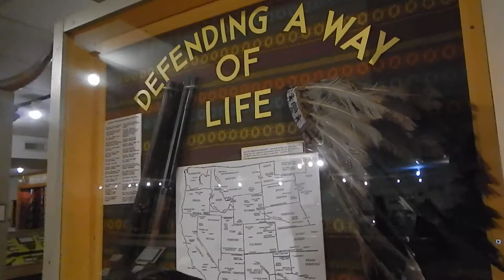Ralph Foster museum 3rd floor